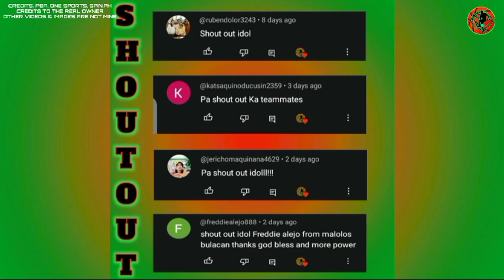GINEBRA NA! ISA SA PINAKAMA LAKAS NAKUHA SA TRADE | GINEBRA PANG GILAS TEAM DAW | TROLLANO KASADO SA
GINEBRA NA ISA SA PINAKAMA LAKAS NAKUHA SA TRADE | GINEBRA PANG GILAS TEAM DAW | TROLLANO KASADO SA 2YR CONTRACT EXTENSION SA NLEX